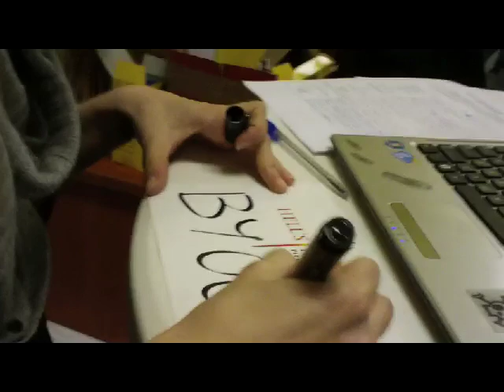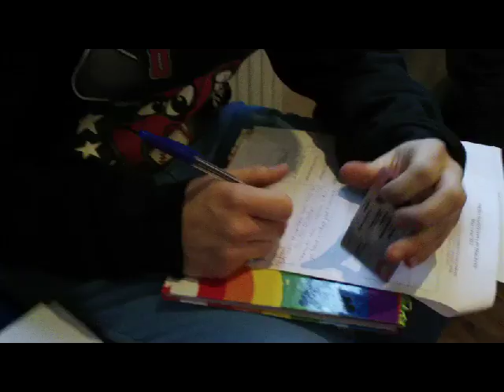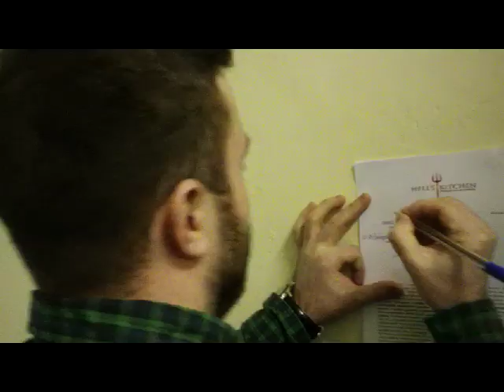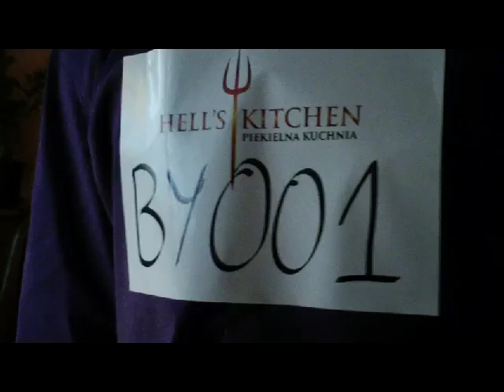Casting do Hell's Kitchen Bydgoszcz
Casting do Hell's Kitchen w Bydgoszczy  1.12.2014